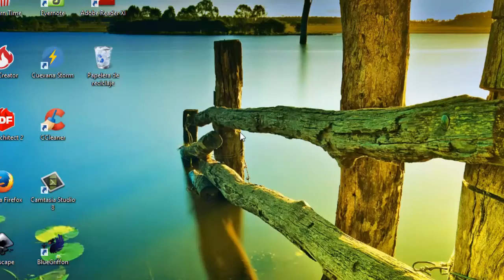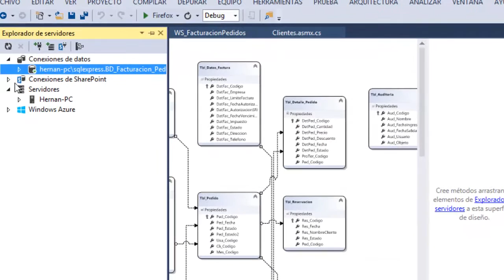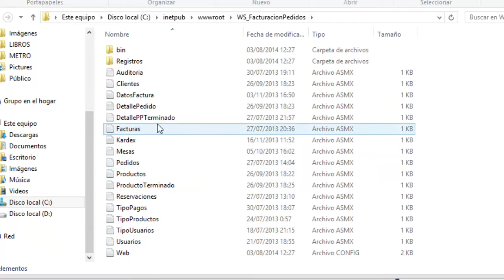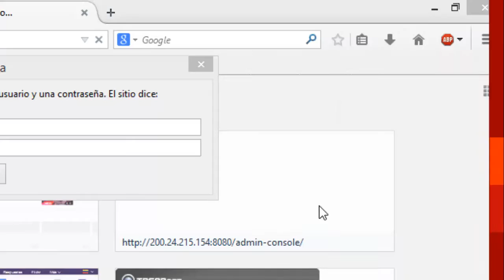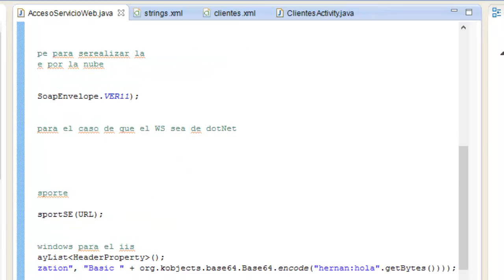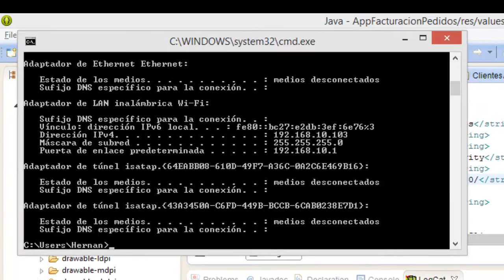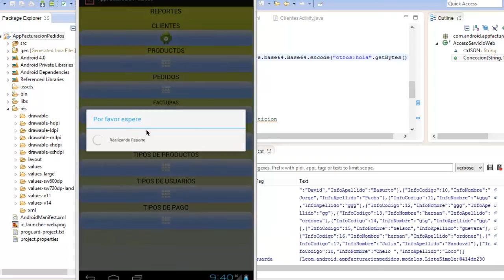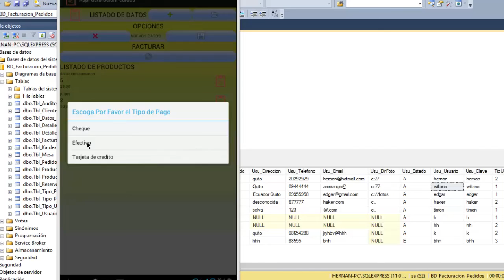App Android con Base Datos SQL Server, con Servicios Web C#, con servidor IIS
Aplicación para android, que se conecta a una base de datos en Sql Server, utilizando servicios web en c#, através del Wi-Fi, utilizando un servidor IIS (Internet Information Services)